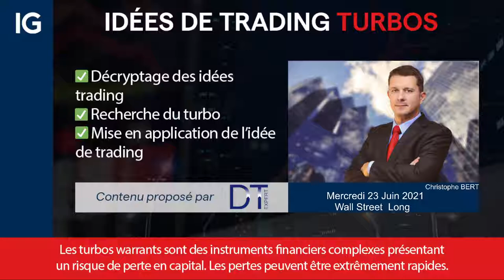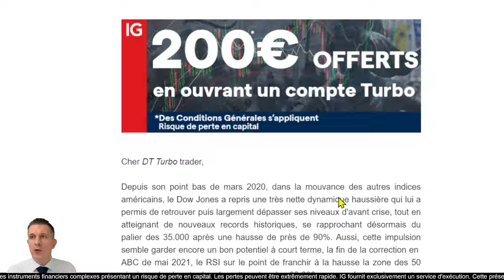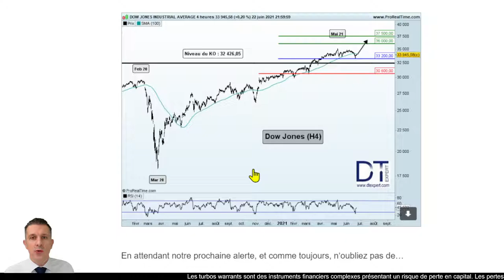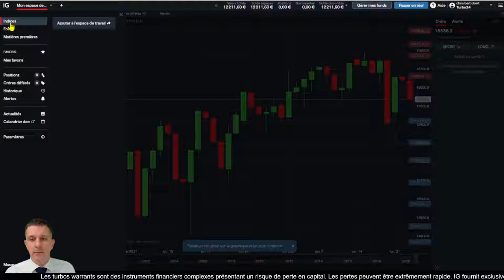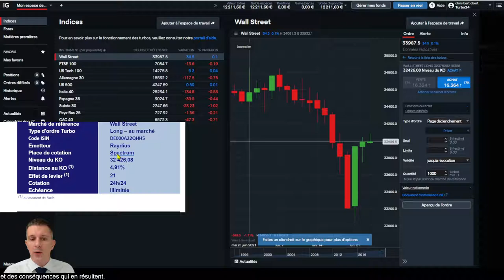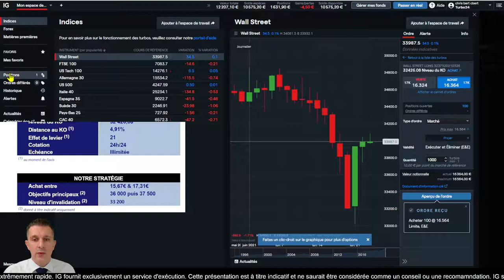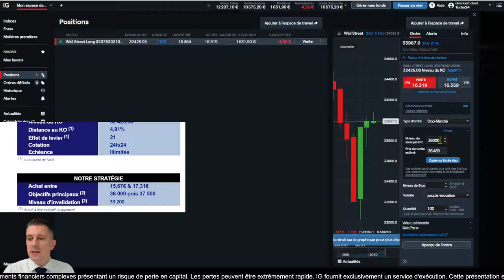🔵 DOW JONES LONG - Idée de trading turbo DT EXPERT du 23 Juin 2021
🔵 DOW JONES LONG
Wall street Turbo24 LONG - Idée de trading turbo DT Expert du 23 Juin 2021
Les Turbo24 font partie de la catégorie des produits de bourse , produits listés ils sont émis par l'emetteur Raydius et cotent sur la place de marché Spectrum

Christophe Bert , business developer IG, vous montre comment utiliser cette idée de trading, comment retrouver le turbo CAC40 sélectionné, sur la plateforme de trading IG
L'ouverture de position est à titre pédagogique et ne constitue en rien un conseil ou une recommandation de trading
Cette prise de position est réalisée sur un compte de démonstration.
Comment placer un ordre stop et/ou un ordre limite sur la position

0:00 Intro
0:28 Détail de l'alerte de trading
2:53 Recherche du turbo
4:11 Ouverture de position ordre au marché
5:43 Placer un ordre limite